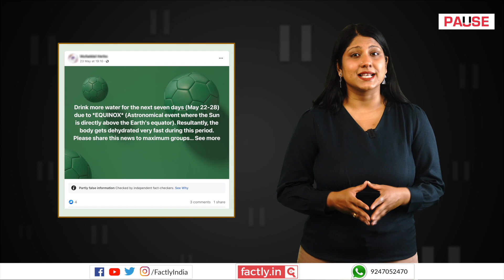FACT CHECK: Is There an Equinox on 22–28 May that Causes Rapid Dehydration in the Human Body?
A popular social media post claims that the Sun will be directly above the Equator from 22 to 28 May 2023, an event called equinox, and that it is capable of causing rapid dehydration in the body. We check the veracity of the claim in this video.